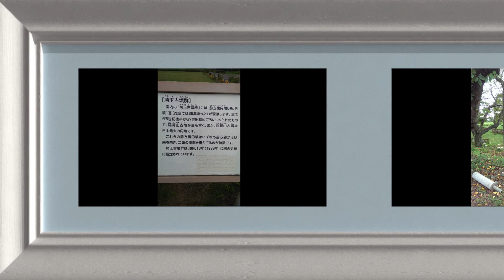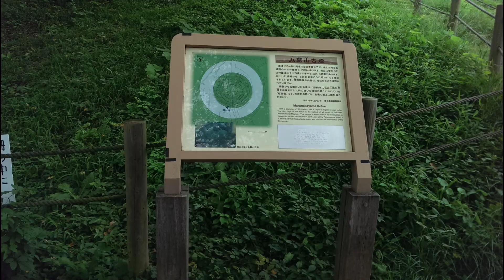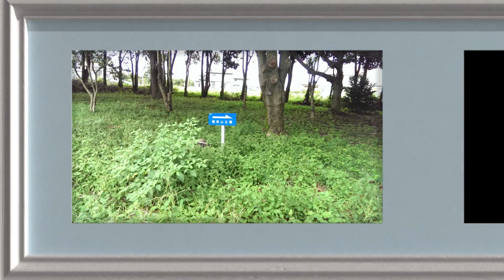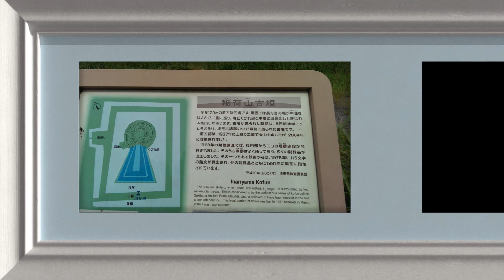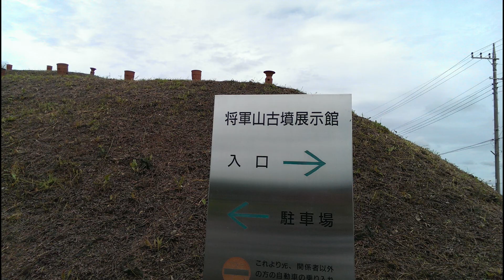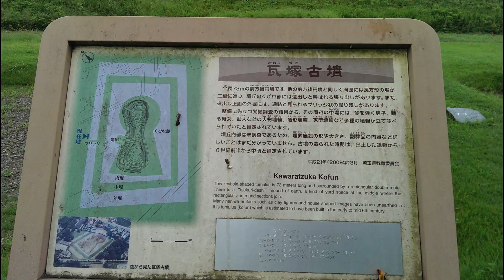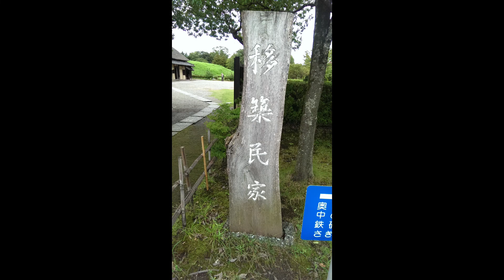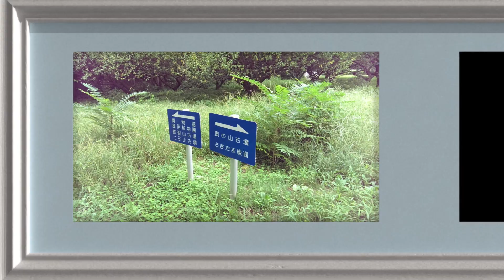【お散歩記録 参拝記録】 行田市 さきたま古墳群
お散歩記録、参拝記録です。
埼玉県行田市にあるさきたま古墳群。
埼玉の地名の由来となった地です。

【ＢＧＭ】音楽 甘茶の音楽工房（Music Atelier Amacha）